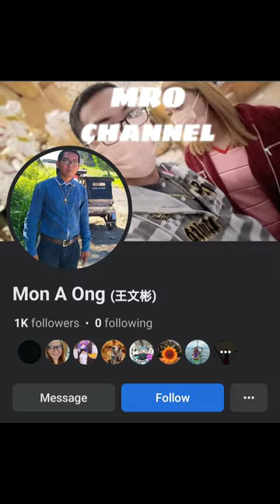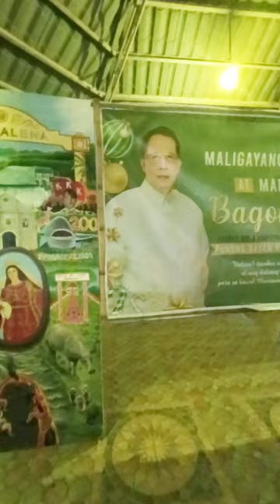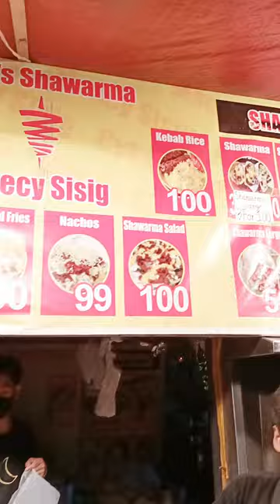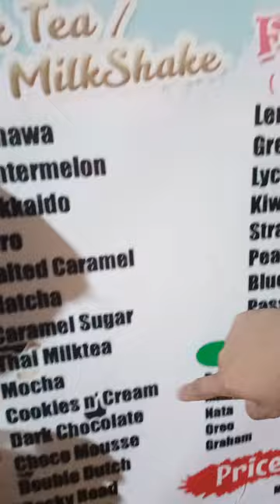Ang bayan Ng Magdalena Laguna sa panahon Ng kapaskuhan ay nag liliwanag.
Magdalena was formerly a barrio of Majayjay, Laguna. A petition from the residents of the barrio for the creation of a new town was presented on September 15, 1819. It was proclaimed a new town by Governor General Don Mariano Fernández de Folgueras on January 18, 1820, and was originally named "Magdalena de Ambling". The name was derived from its patron saint Maria Magdalena and the barrio of Ambling where it was established. The first Teniente Alcalde or Capitan (the highest political authority in a town) was Don Mauricio San Mateo.

They first established a makeshift school in 1820, which was the very first requirement for it to be a town. The municipal hall was also constructed. A small chapel was also constructed and it gave way to the construction of a church in 1829. The church was made of stones and bricks and donations were solicited from the residents. The construction was finished in 1861. The construction of the concrete town hall and the church convent started in 1871 and was finished in 1884.

The revolt against the Spaniards in this area started on November 13, 1896, when the male residents joined the revolutionaries from the province to form a bigger force. It was during one of the encounters that Emilio Jacinto was wounded and sought refuge at the Catholic Church.

Emilio Aguinaldo, then, proclaimed the first Philippine Republic and the Spaniards finally surrendered on September 1, 1898, and celebrations followed.

The arrival of the Americans, at the turn of the century, witnessed the evacuation of the townsfolk to the mountains for fear of being killed, later returned to the Poblacion seeing that the foreigners were well-intentioned.

The Americans enforced a new system of government. Election of government officials was conducted regularly. The first elected President Municipal was Don Victor Crisostomo. It was during this time that rebels, called tulisan, formed a force to oppose the foreign rule. They robbed the house of the residents. This made the Americans very strict on the social life of the people, prohibiting them from leaving the Poblacion and talking to each other publicly. It was on June 15, 1929, that electricity was introduced in the municipality. Life continued under the American regime and to an extent, introduced their own culture to the Filipinos until the Second World War broke out in 1941.

In 1945, Filipino troops of the 4th, 42nd, 43rd, 45th and 46th Infantry Division of the Philippine Commonwealth Army and 4th Constabulary Regiment of the Philippine Constabulary liberated the towns in Magdalena, Laguna. The Japanese surrendered to the Filipino soldiers and guerrillas on May 25, 1945, thus, Magdalena, as well as the Philippines, was liberated from the Japanese army. After the war, they returned to the Poblacion and started their lives from what was left of the war.

Post-World War II, Magdalena became a preferred shooting location for numerous films, including The Ravagers (also known as Only the Brave Know Hell).[